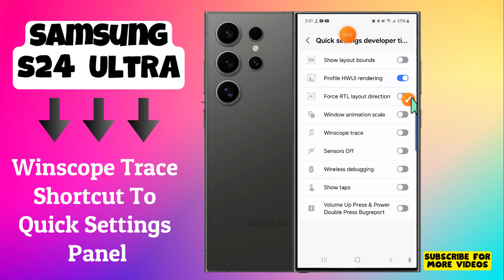How to Add/Remove Winscope Trace Shortcut To Quick Settings Panel Samsung Galaxy S24 Ultra